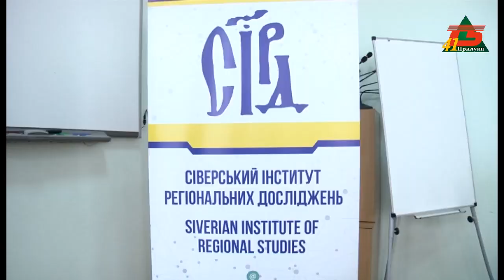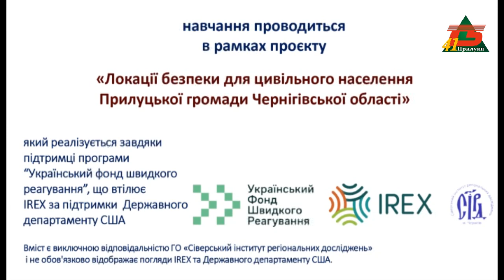Більше 46 тис.$ спрямують на оснащення укриттів